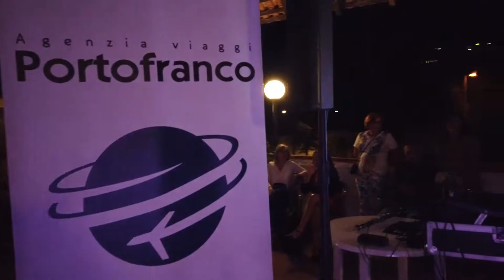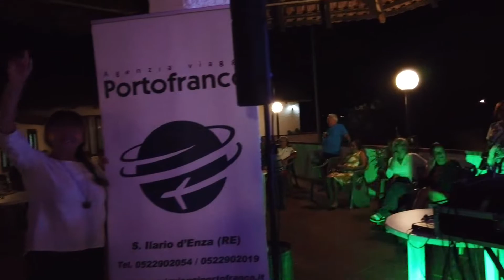sb RobertoCostoli Ermelinda